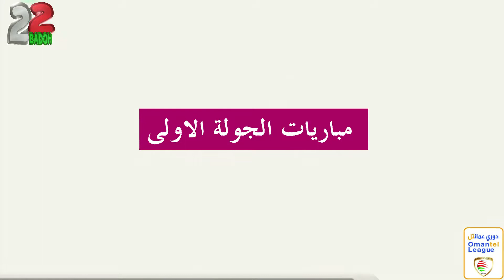دوري عمانتل تقديم مباريات الجولة الاولى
دوري عمانتل موسم 2020/2019